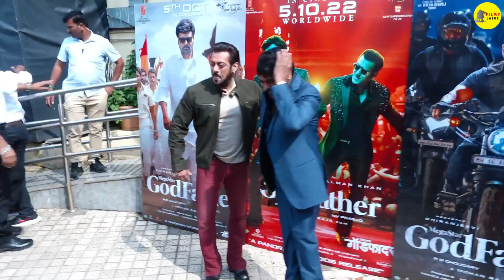Karan Arjun 2 Official Trailer 2023: Shooting Start Soon | Salman Khan | Shahrukh Khan | Kajol